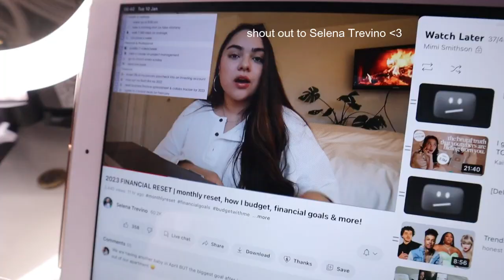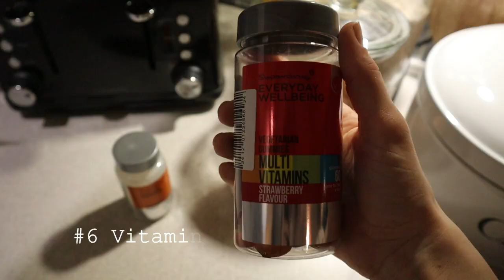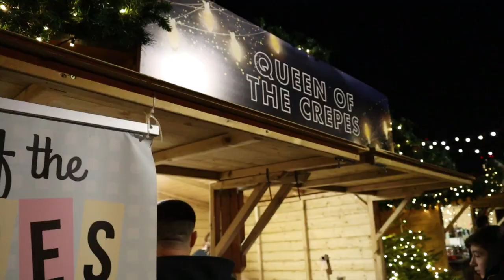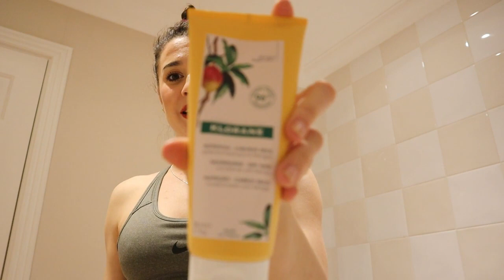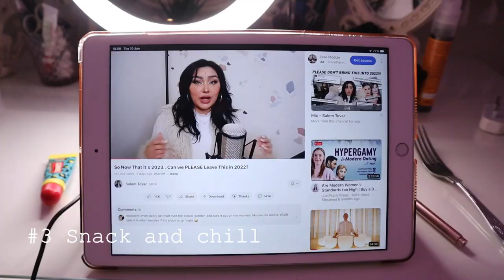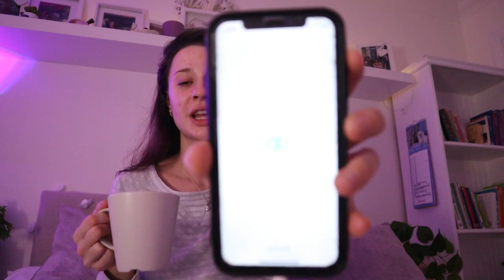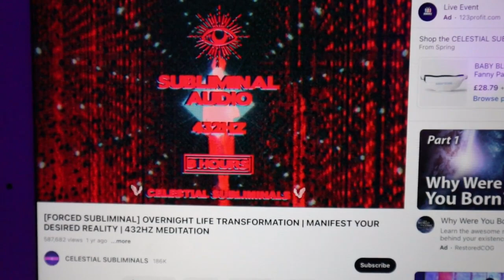Morning & Evening Routine | healthy eating, skincare for eczema, fitness routine and my 2023 goals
Welcome to the first vlog of 2023! I thought I'd do a cheeky life update, tell you my goals (to keep myself accountable lol) and show you my updated morning and evening routine on a normal work day in my life. I hope you enjoy!